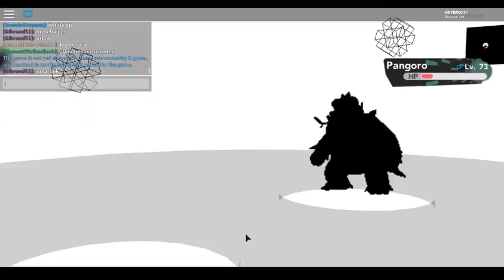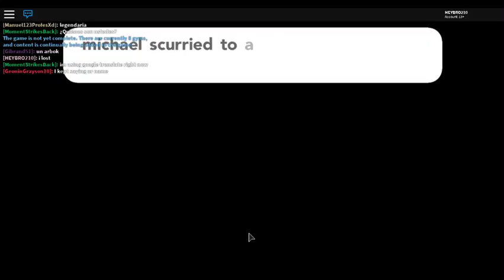Finally beating the 7th gym Roblox Pokemon Brick Bronze